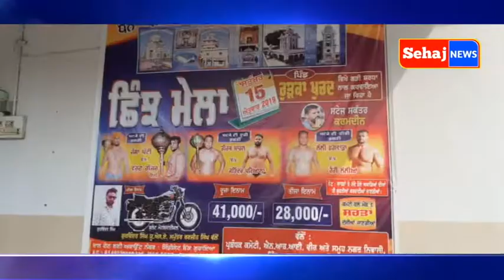ਪਿੰਡ ਰੁੜਕਾ ਖੁਰਦ ਵਿਖੇ ਕਰਵਾਇਆ ਗਿਆ ਛਿੰਝ ਮੇਲਾ